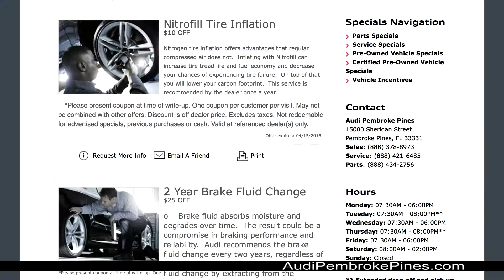AUDI DEALER WEB